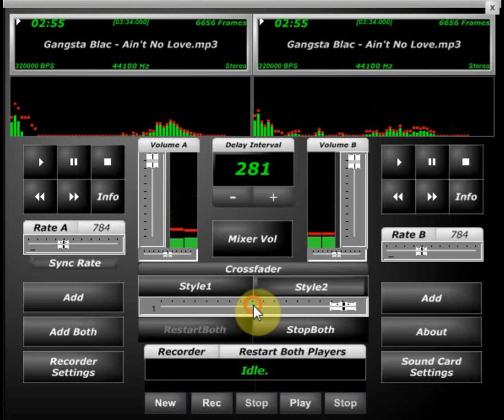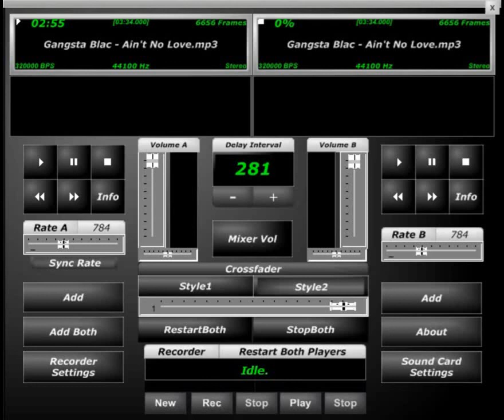Screwed and Chopped Gangsta Black Aint No Love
R.I.P DJ SCREW the 1 who started it all